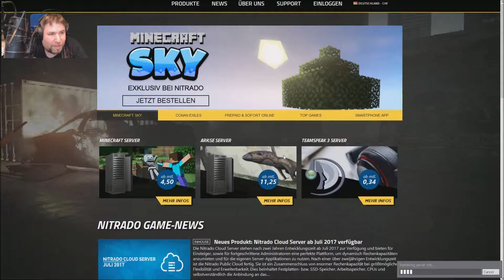TTT 💣 #19 Verwirrte im Walde 💀 (German / FULLHD)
So am Rande: Ich bin natürlich innocent!

«GARY'S MOD»
«TROUBLE IN TERRORIST TOWN»
Sandbox-Spielmodi von Bad King (2010)